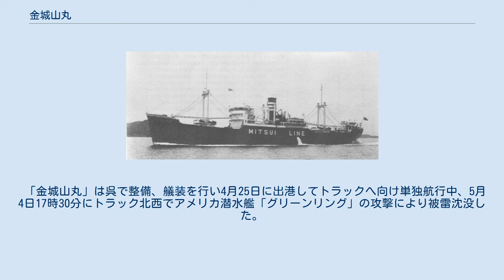金城山丸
金城山丸（きんじょうさんまる）は、かつて三井物産船舶部（現：商船三井）が運航していた貨物船。
金城山丸級2隻の1番船で、同型船は金峰山丸。
 三井物産船舶部は以前より大連を経由する定期運航を行っていたが、1932年の満州国建国に伴い荷動きが活発化。
他船社も多数配船したため、三井物産の大連航路の成果はあまり良いものではなかった。
 そこで、同社ではそれまでの航路とは別に横浜～大連間の直航便を計画し、同型2隻の中型貨物船を新造することとした。
 なお主機には石炭を有効利用する国策上の立場から新造船としては既に少数派であったレシプロ機関を搭載することとし、効率を高めるためにエータヴェルケン式排気ターボ・コンプレッサーを装備した。
 1936年三井物産造船部玉工場で建造され、横浜～大連の急航便として就航。
毎航海横浜にてほぼ満船となる好成績を収めた。
 1937年の日中戦争時には徴用による船腹不足から台湾や南洋方面に不定期船として就航した。
 1941年（昭和16年）2月3日附で海軍に徴用され、機雷敷設を主目的とする特設巡洋艦となった。
 1942年4月10日、「金城山丸」と特設巡洋艦「能代丸」、特設砲艦「長運丸」で東南太平洋海域の海上交通保護を任務とする第二海上護衛隊（第四艦隊所属）が編成された。
しかし、3隻ともまず入渠整備や新任務のための艤装変更等が必要であった。
 「金城山丸」は呉で整備、艤装を行い4月25日に出港してトラックへ向け単独航行中、5月4日17時30分にトラック北西でアメリカ潜水艦「グリーンリング」の攻撃により被雷沈没した。
第五十八駆潜隊の「厚榮丸」により23名が救助された。